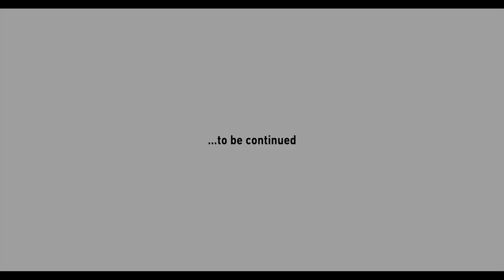Die Deutschen Meisterschaften im Tischler- und Schreinerhandwerk 2021 – 2. Wettkampftag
Bei den Deutschen Meisterschaften beweisen junge Tischler- und Schreinergesell*innen ihr großes handwerkliches Geschick. Auch am zweiten Wettkampftag wird noch gesägt, gestemmt und gefräst: Doch nach und nach entstehen aus dem ehemaligen Holzhäufchen Seitenteile, Sitzflächen und Kufen. Sobald die Einzelteile ausgearbeitet sind und die Steckprobe gezeigt hat, dass sie gut zusammenpassen, nimmt Jurymitglied Stefan Voß die Verbindungen ab. Denn bei den Deutschen Meisterschaften wird auch bewertet, was später nicht mehr zu sehen ist – die saubere Verarbeitung der Innenseiten der handwerklichen Verbindungen, genauso wie bei den Weltmeisterschaften. Anschließend wird verleimt und geputzt. Gemeint ist damit ein Arbeitsschritt, bei dem überstehendes Holz mit dem Putzhobel bündig abgetragen und Leimreste entfernt werden. Und natürlich schleifen, schleifen, schleifen ... und noch ein bisschen schleifen. Um 18.30 Uhr ist Schluss! Reine Wettkampfzeit zu diesem Zeitpunkt: 19 Stunden.